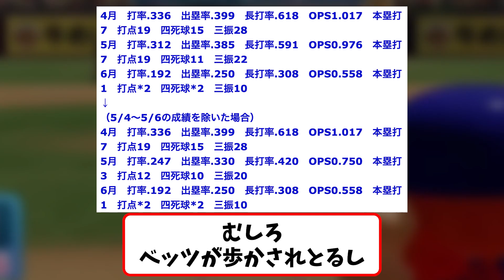大谷さん、アーロンジャッジに大差をつけられる【反応集】【野球反応集】【なんJ なんG野球反応】【2ch 5ch】